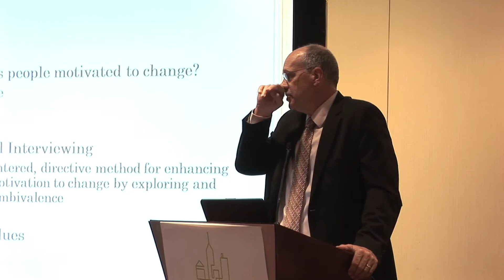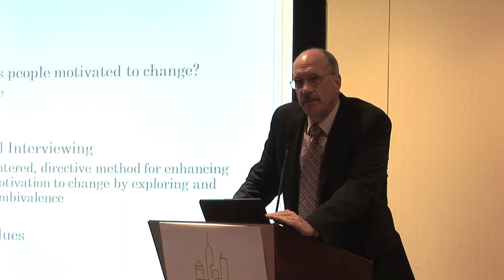Randy Frost Talks Hoarding: Part IV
Dr. Randy Frost delivers a presentation on hoarding at the 13th Annual New York State Supportive Housing Conference on June 6, 2013. This workshop was one of 30 offered at the conference. To learn more about the Supportive Housing Network of New York's signature annual event,

In this clip, Dr. Frost discusses possible interventions to the problem of hoarding. Dr. Frost is one of the world's leading experts on hoarding and coauthor of Stuff: Compulsive Hoarding and the Meaning of Things, a New York Times Bestseller. His work has been featured on numerous media programs, including Good Morning America, The Today Show, Dateline, and NPR's Fresh Air.